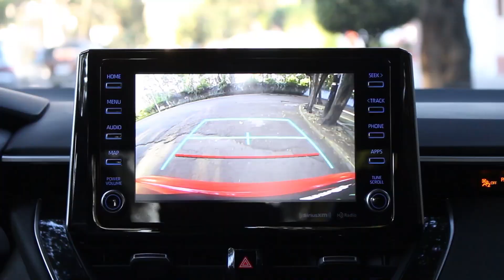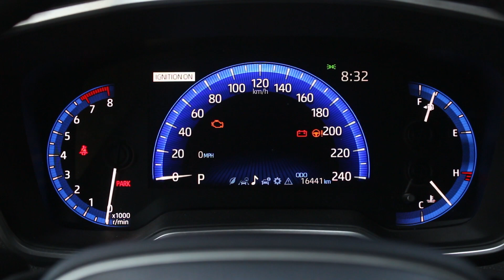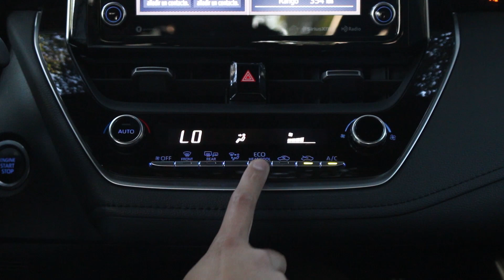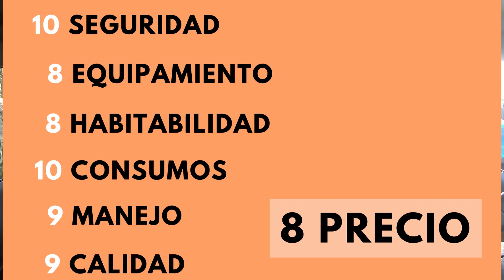Toyota Corolla 2020 | Uno de los mejores | Motoren Mx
Por fin estuvimos tras el volante del Toyota Corolla 2020, desde nuestro punto de vista te contamos las novedades de esta nueva generación.  ¡Acompáñanos!.

Rangos de precios: $318,200 - $428,500
Unidad probada SE CVT: $428,500